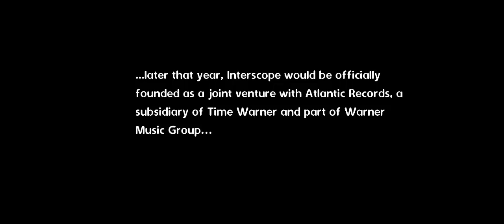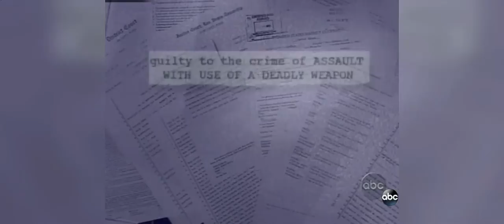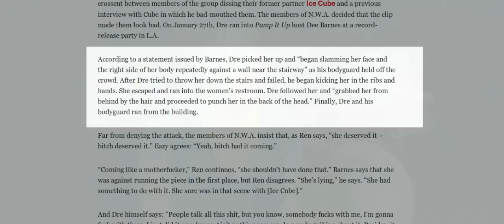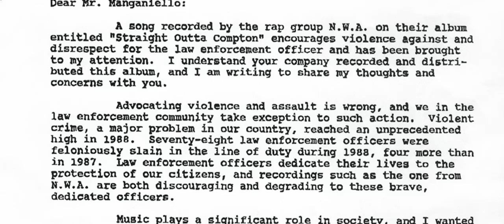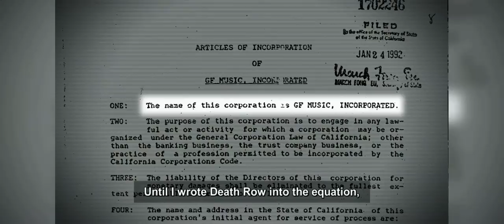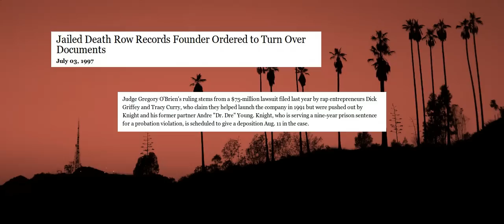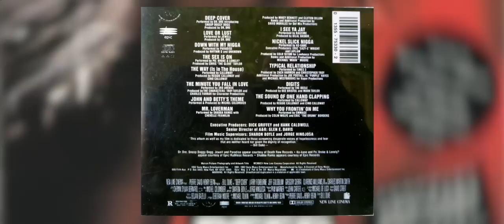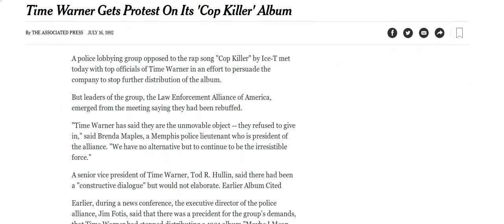The End of NWA | Welcome to Death Row | Part 4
The Gangsta Rap Prestige | The Complete and True Story of the Rise of NWA, Death Row and the Deaths of Eazy-E and Tupac Shakur | Part 4

Part 4 is on Dr. Dre and The D.O.C. stepping out from NWA and Ruthless to create their own label. It covers the beginnings of Death Row, including early Suge, D.O.C., and Dre label ideas (Future Shock, Funky Enough, Fern Hill). It covers Harry O, David Kenner, Vanilla Ice, and the growth of Future Shock into Def Row and then Death Row. It also covers beef between Dre, Suge and Eazy, NWA's beef with Cube, 100 Miles and Runnin', The Chronic, Deep Cover, Efil4zaggin, signing with Interscope and more.

Using various clips from interviews, I piece together a complete timeline narrative of the surrounding circumstances of NWA, Death Row, and the deaths of Eazy and Pac.

Part 2 was on 2Pac, COINTELPRO, and the Black Panthers. It shows 2Pac as a revolutionary, and his young life.

Part 3 was about the beginning of the end for NWA, Suge meeting The D.O.C., Ice Cube leaving the group, and the beginning of Suge's infiltration into Ruthless and turning Dr. Dre. It also covers Eazy-E, Michel'le, The D.O.C.'s accident, The D.O.C.'s first album, and more.